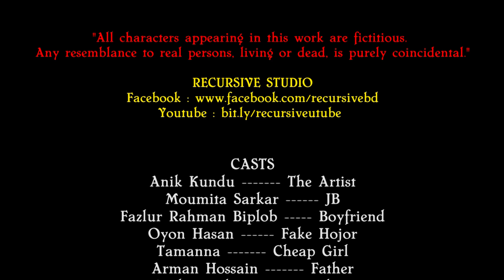3D Animation - Recursive Studio Presents - BACKGROUND NOISE (With Subtitle)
This is the first 3D animation from Recursive!! It's based on how fine arts students receive various responses from outside and count it as background noise!!

Directed By : Kumar Anik Kundu
Animated by : Rafiul Hasan